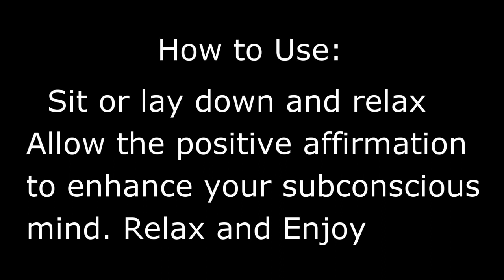Power Affirmation for Creativity ☯ Improve Your Creative Mind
Today we help you get in touch with your creative mind with this powerful affirmation. We guide you along using gentle positive thoughts to put you in your best creative space. Always trust in your ability to create beautiful things in your life. Enjoy.

A gentle spoken affirmation to improve your inner creativity..

Please Support our Sleep Ezy Tonight Youtube channel for making great content!

Check out the best of the best GUIDED MEDITATIONS download MP3 pack here. Top Value!